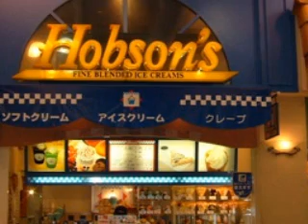田中友紀子「真夜中のホブソンズ」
作詞／田中友紀子、作曲・編曲／村田和人。2ndアルバム「1/2ダースの想い出」より。1stアルバムが夏をテーマにしていたのに対し、2ndは冬のアルバム。いずれも村田和人さんプロデュースで爽やかなサウンドです。